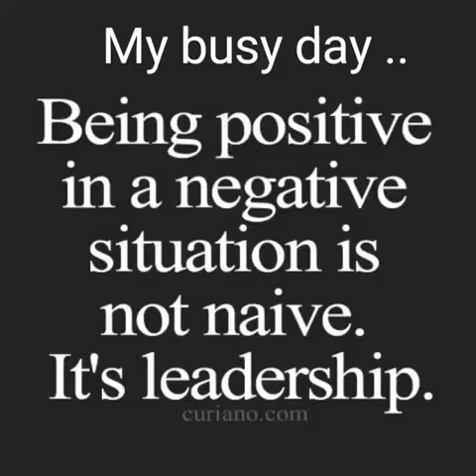Ep.07.2022 ,carry on with busy day.wow! a wonder cafe decoration.